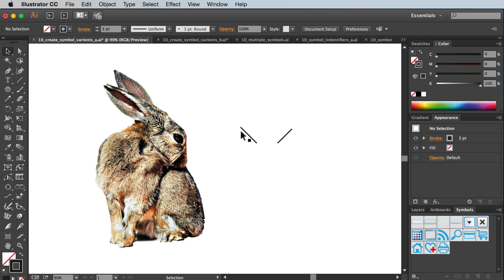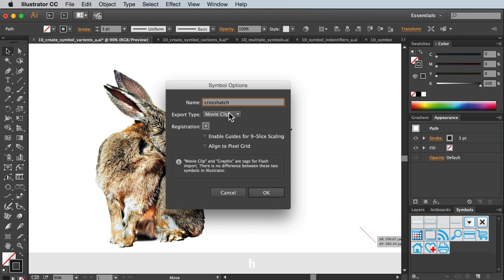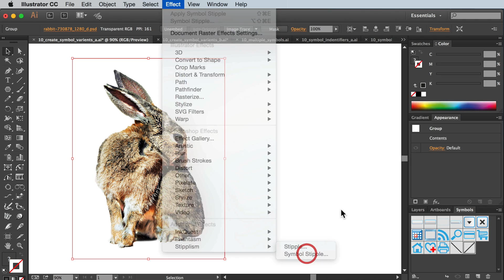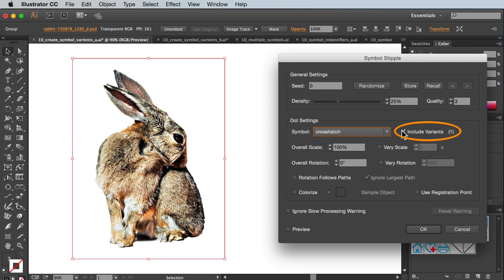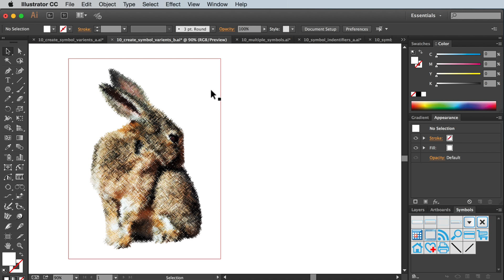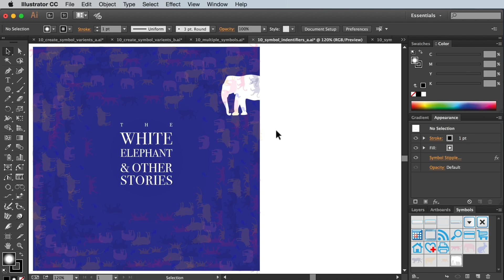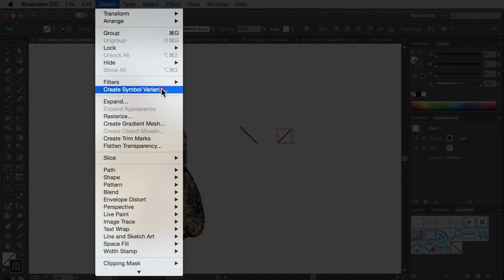ep.10 Symbol Stipple: Using Multiple Symbols | STIPPLISM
This how-to tutorial covers how to create and use multiple symbols using the Symbol Stipple effect within Stipplism; an Astute Graphics plugin that revolutionises the way you stipple.

Episode breakdown:
• Create Symbol Variants   0:30
• Use Multiple Symbols   2:36
• Symbol Identifiers   3:56